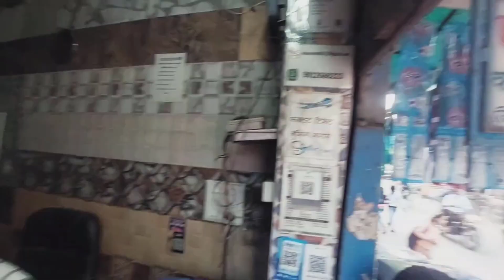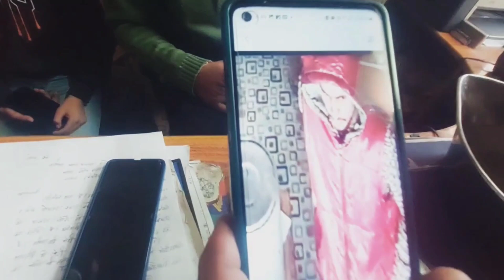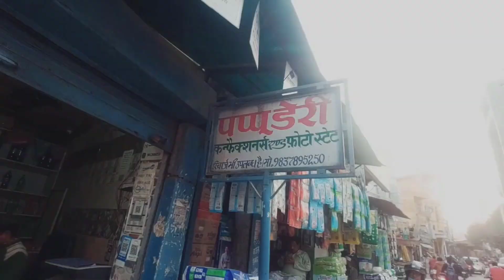Bijnor ke qazipada main imliwali masjid ki dukano main chori.youtube pr city vlog.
Bijnor ke qazipada main imliwali masjid ki dukano main chori

MY Qures:-

khalidrehmani900@gmail7
.com⁷

Bijnor ke qazipara main chori
bijnori ke qazipara main chori
BIJNOR KE QAZIPADA MAIN CHORI
Bijnor main chori
bijnor main chori
BIJNOR MAIN CHORI
qazi pada main chori
Qazipada main chori
QAZIPADA MAIN CHORI
imli wali masjid ki dukano main chori
Bijnor
bijnor
BIJNOR
QAZIPADA
qazipada
chori
Chori
CHORI
cityvlog.
cityvlog
City vlog
City Vlog
CITY VLOG
CITYVLOG
IvJNOR KE QAZIPADA MAIN CHORi
masjid ki dukano main chori
city vlog
City vlog
City Vlog
CITY VLOG